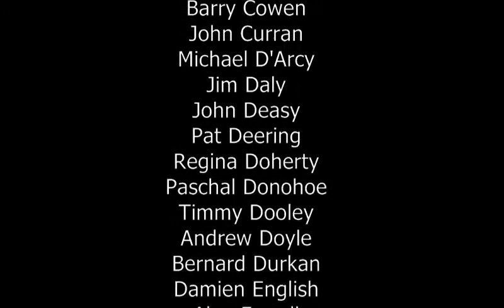No more funding for cruel greyhound industry: Contact TDs Now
Another massive €16 million in funding has been earmarked for the cruel greyhound industry in Budget 2018. Next month, TDs will have an opportunity to vote on this funding. Please join us in urging the TDs who voted in favour of the funding last year to change their stance and vote against it this year. With numerous revelations in the past 12 months about cruelty, doping, injuries and killing of greyhounds, our politicians should not hesitate to say NO to further funding.

Hare coursers also benefit from the grants. As highlighted last year, the Irish Coursing Club was paid more than €100,000 by the Irish Greyhound Board. The bulk of the money made its way to coursers via advertising in the Sporting Press - the Irish Coursing Club's "greyhound and coursing newspaper".

Since 2001, the greyhound industry has received nearly a quarter of a billion euros of taxpayers' money. Such funding should be redirected away from a cruel and crumbling gambling industry and into struggling community groups, health bodies, sports clubs, animal rescue centres, etc.

 ACTION ALERT

In December, TDs will have an opportunity to vote on the payment of this latest grant via the Horse and Greyhound Racing Fund Regulations 2018. It is vital that you contact your local TDs and demand that they vote against it - find out how each TD voted last year

Don't attend greyhound races or community fund-raisers held at greyhound tracks (these are a significant source of funding for the cruel greyhound industry).

Please sign and share our petition
Irish Government: Stop Giving Millions of Euro to Cruel Greyhound Industry

Greyhound racing should not be funded by the people of Ireland, the majority of whom have no interest in it and are rightly opposed to an industry in which dogs are injured, dumped and killed. Please join us in urging the government to stop wasting precious funds on this dying industry.

An Taoiseach, Leo Varadkar
Department of the Taoiseach,
Government Buildings,
Upper Merrion St, Dublin 2

Paschal Donohoe TD
Minister for Finance
Tweet to @Paschald

Michael Creed TD
Minister for Agriculture
Department of Agriculture
Agriculture House,
Kildare Street, Dublin 2.
Tweet to @creedcnw

Andrew Doyle TD
Minister of State, Dept of Agriculture
Tweet to @ADoyleTD